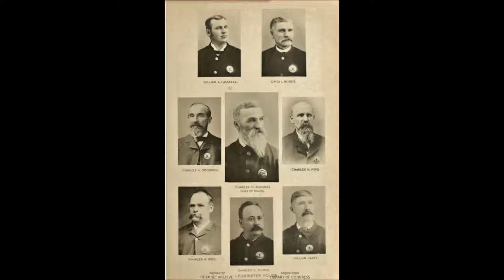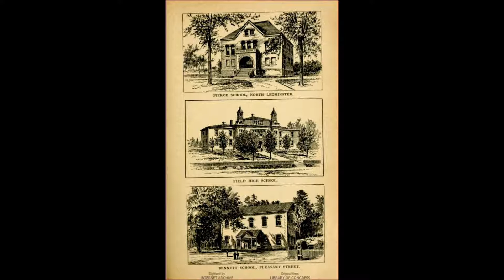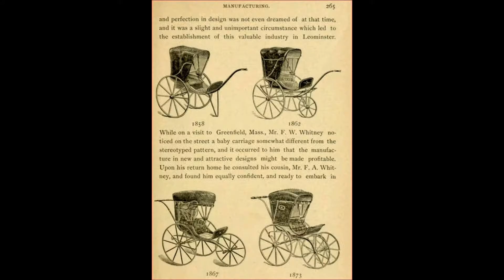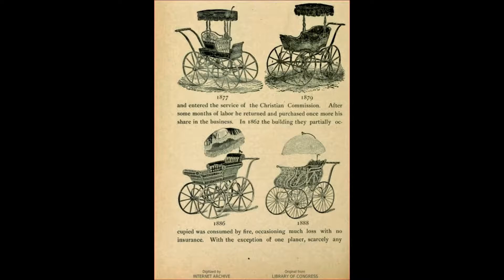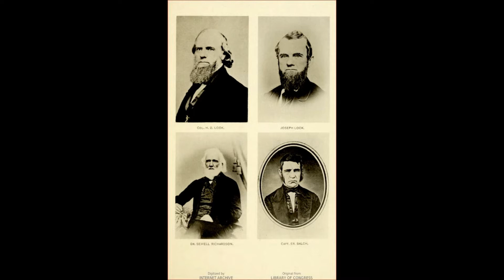'The Leominster Book' Illustrated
Leominster, MA